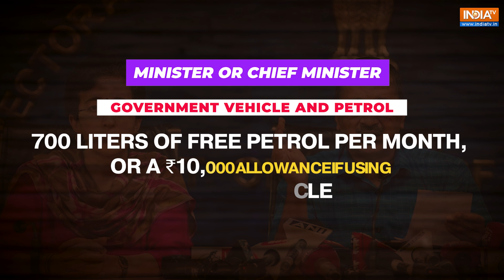Arvind Kejriwal Resignation: What’s Next for Kejriwal, Reductions in Salary and Facilities?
Atishi is set to become the new Chief Minister of Delhi. This change comes after Arvind Kejriwal announced his resignation from the position. Kejriwal has promised to step down until the public elect him again. Atishi was chosen for the role in a recent Aam Aadmi Party meeting and will lead Delhi until the assembly elections in February next year. So, what does this mean for Kejriwal’s salary and benefits? Watch this video to know more.